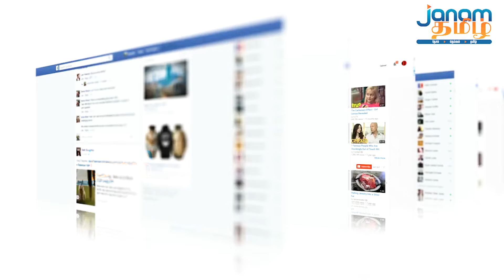தேர்தல் நேரத்தில் தட்டி தூக்கிய ஈஷா சத்குரு..! சனாதன ஒழிப்புக்கு திருநீர் அடித்த ஈஷா..!